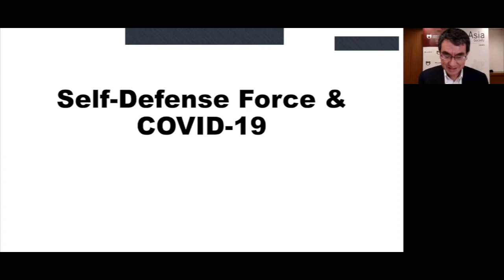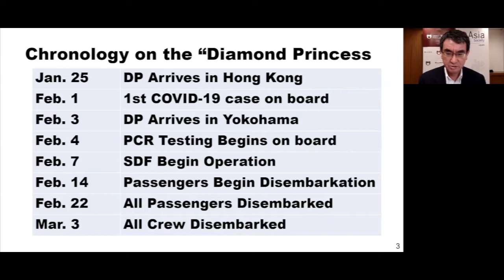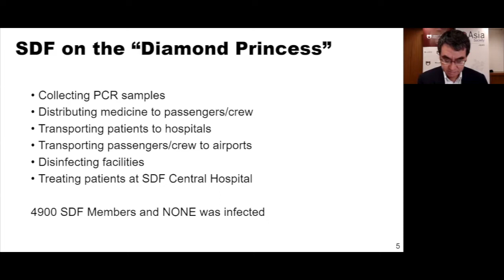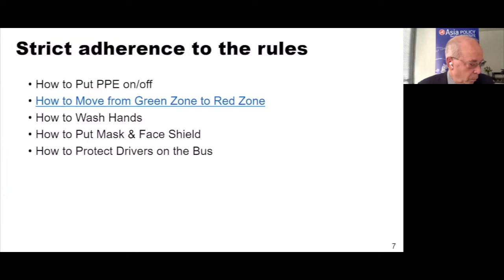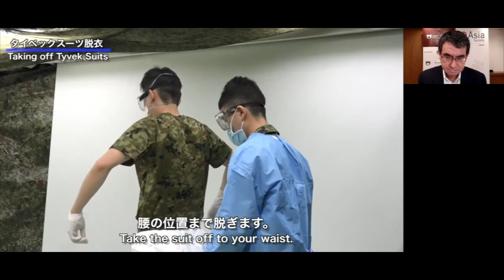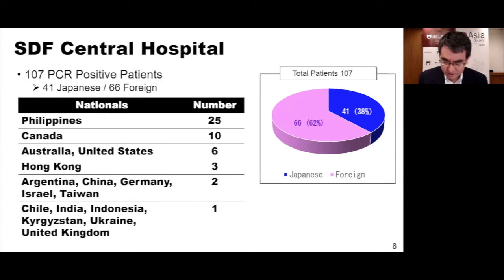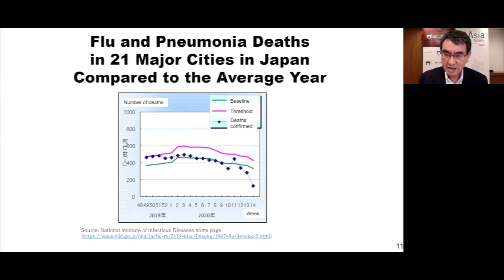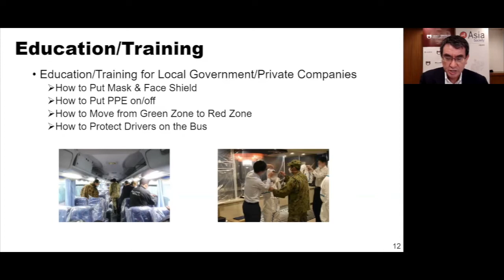Japan Vs. COVID-19: A Conversation with H.E. Kono Taro, Minister of Defense of Japan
Since the start of the COVID-19 global pandemic, Japanese Defense Minister H.E. Taro Kono has played a major role in coordinating the government’s response to the crisis. Japan’s Self Defense Forces (SDF), first mobilized in response to the Diamond Princess cruise ship outbreak continue to provide medical assistance and oversee the transport and quarantine of individuals arriving from abroad. Despite a recent uptick in new cases, Japan has reported a relatively low rate of fatalities, arguably due in part to the rapid deployment of the SDF. In a wide-ranging conversation with Takako Hikotani of Columbia University’s Weatherhead East Asian Institute and Daniel Russel of Asia Society, Minister Kono will share lessons learned from Japan’s experience with coronavirus and offer his insight into what role Japan can play in the global response, as well as the broader security implications of the pandemic on the region.